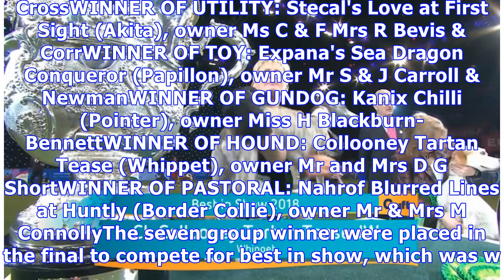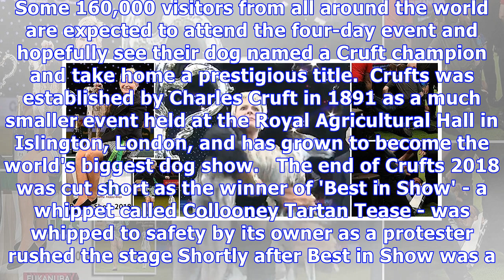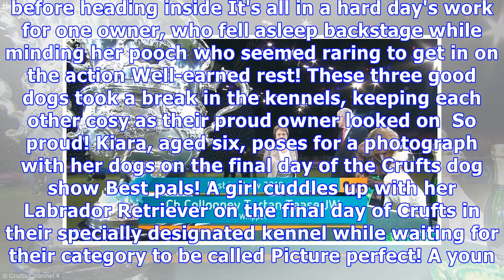Crufts-winning whippet whipped to safety as protesters invade stage